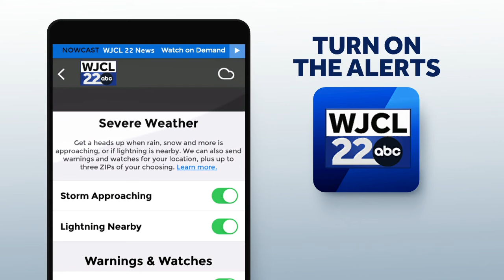Tracking TS Debby: Potentially bringing historic rainfall to Coastal Georgia